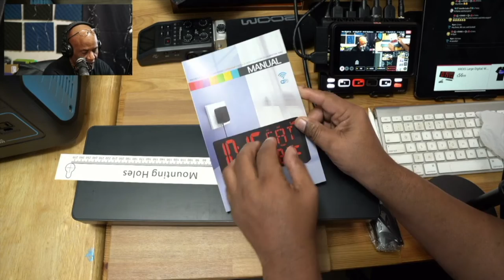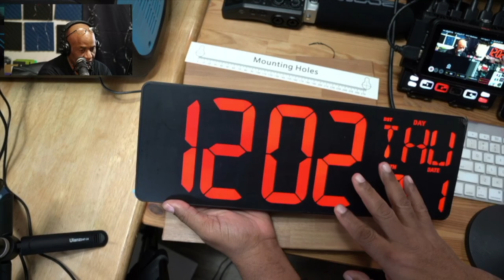XREXS Large Digital Wall Clock - Rome Knows Tech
Rome Knows Tech

Hello photography community its your man Rome today I am posting a video about XREXS Large Digital Wall Clock

My gear:
Sony A73
Sony A7R3
Sony A7R2
Sony 85mm 1.8
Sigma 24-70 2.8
Sigma 135mm
Sigma 35mm
Rode wireless go
Macbook air M1
Ipad pro 2018
Zhiyun Crane 3 LAB 3
Godox AD200
Godox AD600
Gopro hero 8

Above amazon links
Software I use:

I post weekly content mostly photos and video.

My Twitter account is a mixed bag of biker related posts as well as photography and video from my full time job as a professional photographer in Houston.

I am a full time working photographer in the Houston area I also produce short films.